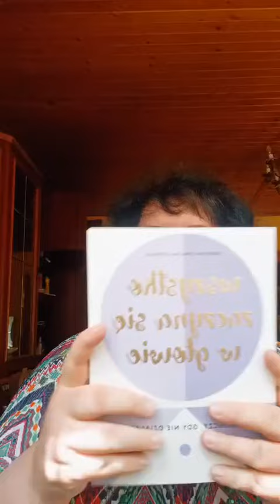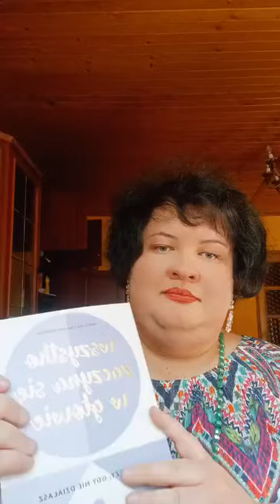Klaudeliza od cukru już łysieje.